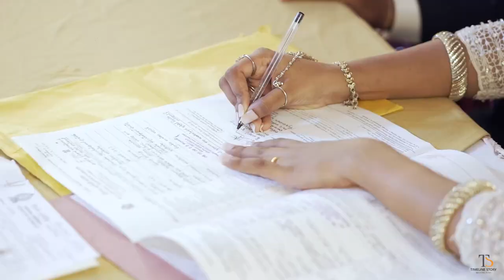Sulochana & Udara Wedding Trailer